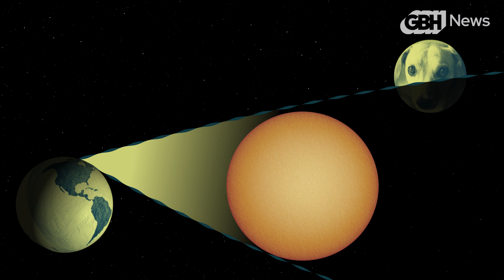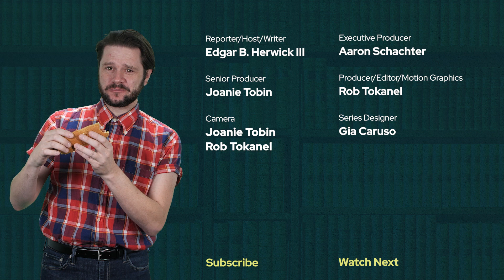What (And When) Are The Dog Days Of Summer? | The Curiosity Desk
For the debut episode of The Curiosity Desk, Edgar B. Herwick III is joined by canine friends and inquisitive Bostonians in Paul Revere Park in Charlestown. With the help of an astronomer, Herwick looks to the heavens to learn why those late summer days are called the dog days of summer.

In GBH’s Curiosity Desk, Edgar B. Herwick III answers your questions and examines some of the everyday mysteries hiding in plain sight.

Got a question? Ask Edgar!